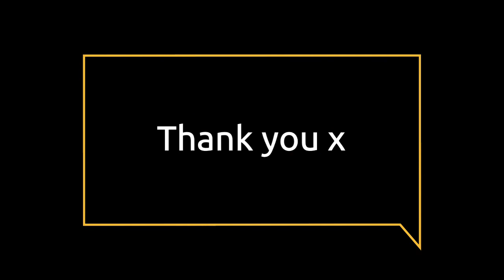Roe Deer and their Young 5-9-2021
Clips of the roe deer female and her twins taken on my wildlife cameras in a forest in central Brittany, France.  Enjoy x